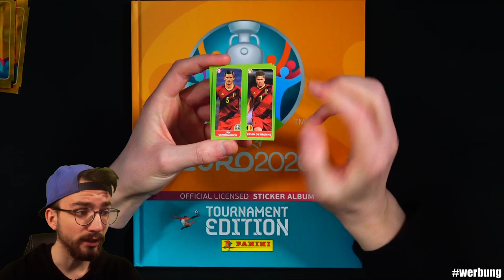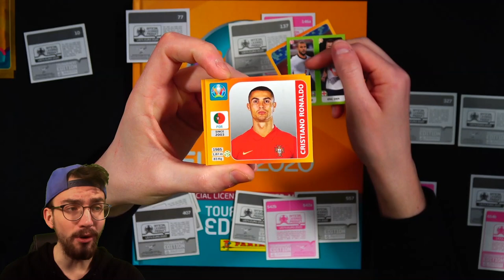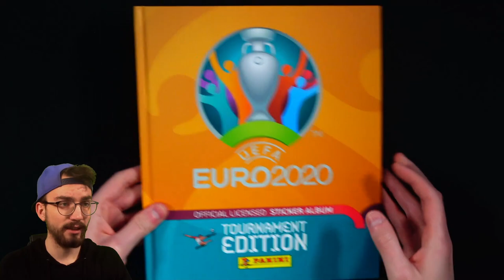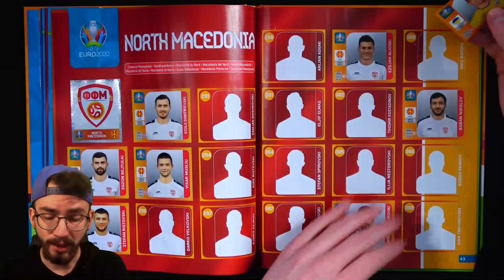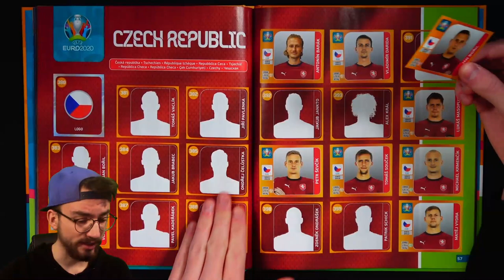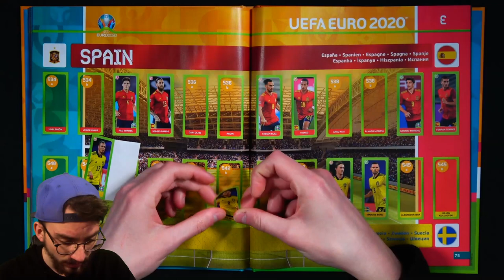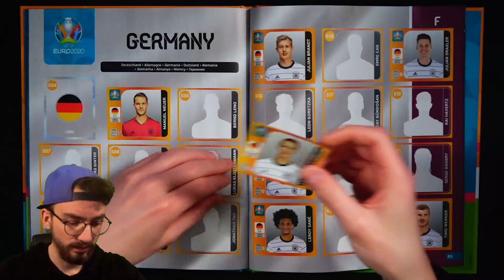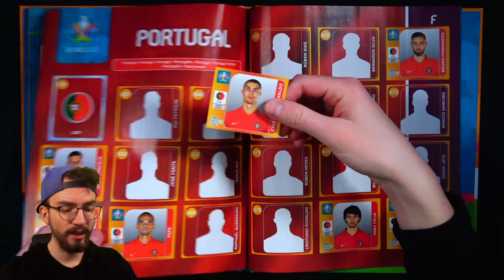LETS COLLECT Panini UEFA EURO 2020 STICKER Tournament Edition #12 😱🔥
► Lets Collect Folge 12 Panini UEFA EURO 2021 Tournament Sticker PacksUnited ✘Jetzt die neuen Sticker bestellen*

euer PacksUnited